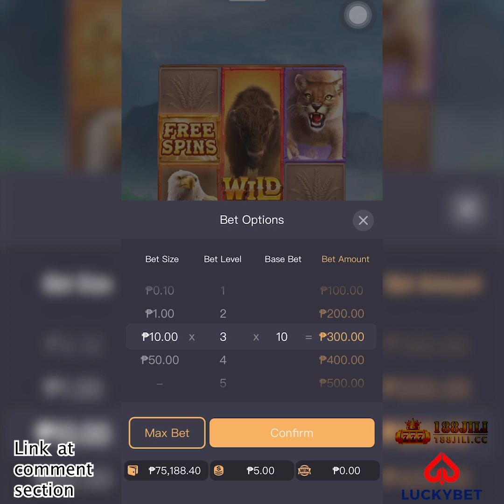Buffalo Win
Buffalo Win big jackpot